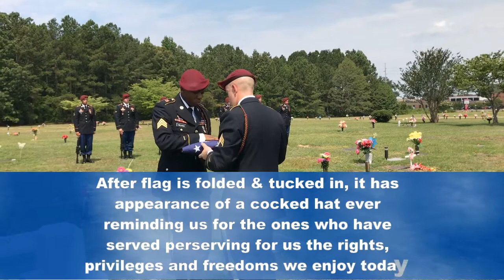American Flag Folding Ceremony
1st fold is for the symbol of life
2nd fold is for the symbol of belief in eternal life
3rd fold is made in honor of the veteran departing
4th fold represents our trusting in God for Divine Guidance
5th fold is in tribute of America
6th fold represents our hearts as we pledge allegiance to the flag of the United States
7th fold is in tribute to Armed Forces
8th fold is in tribute to the one who entered the valley of the shadow of death and to honor our mothers
9th fold is in tribute to womanhood for faith, love and loyalty which has made our country great
10th fold in tribute to our fathers who have given his sons and daughters for defense of our country
11th fold is in the eyes of the Hebrew citizen and glorifies the God of Abraham, Issac & Jacob
12th fold is in the eyes of the Christian citizen and represents an emblem of eternity and glorifies God the Father, God the Son & God the Holy Ghost.
Stars reminds us of our national motto "In God We Trust"
3 Shell Casings represents duty, honor and country